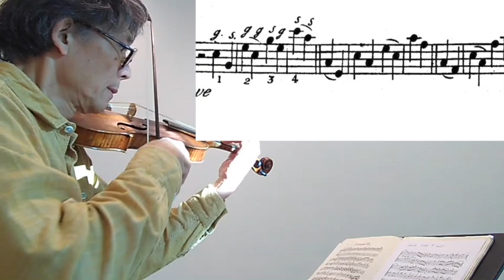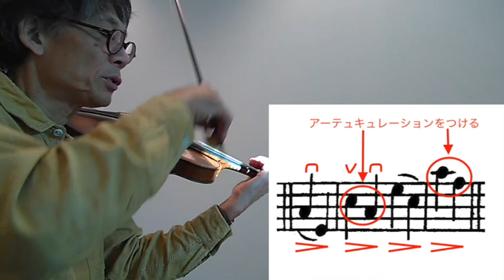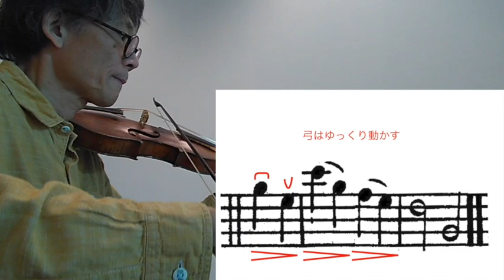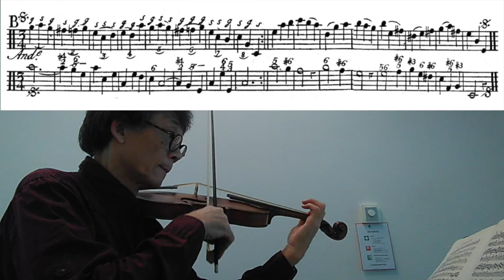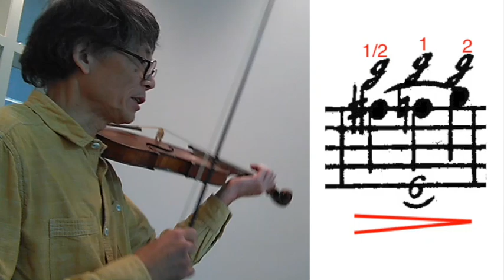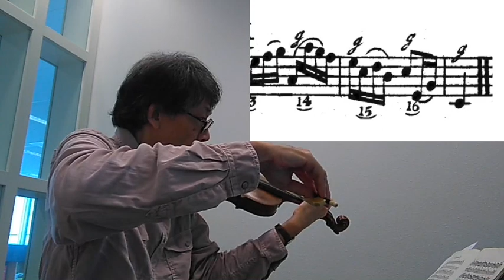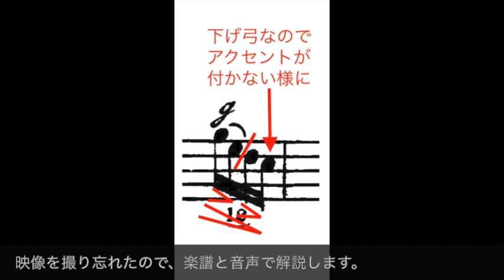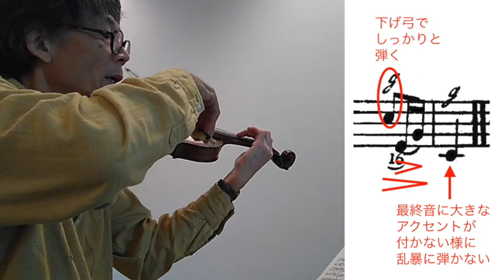Geminiani exercise XVI - A~C Part 3 -1 / 赤津眞言のバロックヴァイオリン講座(Makoto Akatsu - Baroque violin lesson)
In this video shows various types of phrasing through in a different timeline.
Slur between 2 notes, 3, 4, 5 and 6.
I try to explain as precise and clear as possible. These techniques are just ones you usually use in the normal situation. Actually, such a small point nobody realizes you are committed during the performance. Even, sometimes yourself either! The majority of players are hardly realising that such an essential to practise these techniques for the higher performance level. Because easy to ignore this kind of simple basics.
Please considered practising this exercise as carefully as you can.
Later you will notice that you have surprisingly improved.
Unfortunately, explain in Japanese!
Still, you can easy to follow by watching.

Example XVI - from [The Art of Playing on the Violin]

  This example shews in how many different Manners of bowing you may play 2, 3, 4, 5 and 6 Notes. As for instance, 2 Notes may be played in 4 different Manners, 3 Notes in eight, 4 in 16, 5 in 32, and 6 in 62. It must be observed, that the Example marked with the Letter A is of 2 notes B-3, C-4, D-5, and the Letter E(F)-6. The Letter (g) denotes that the Bow is to be drawn downwards; and the Letter (s) that it must de drawn upwards. The Learner should be indefatigable in practicing this Example till he has made himself a perfect Master of the Art of Bowing. For it is to be held as a certain Principle that he who does not posses, in a perfect Degree, the Art of Bowing, will never be able the render the Melody agreeable nor arrive at a Facility in the Execution.

このエクササイズでは様々な種類のスラーの掛け方を練習していきます。
2~6音にまたがるスラー、それに続く音の出し方などを習得しましょう。
このようなテクニックは簡単に思われがちで、あまり細かくやる人はいないのですが、目に見えないような技術を沢山積み重ねる事によって、達成される音楽表現の豊かさがあるのです。
これが完全に出来る時には、自分のテクニックが上達している事に気がつくでしょう。
以下にジェミニアーニの言葉を掲載しますね。

エクササイズ 16番 - ジェミニアーニ[ヴァイオリン奏法]より

　このExampleは2音、3音、4音、5音そして6音など弾くボーイングの様々なやり方を示している。例えば2音は4通りの方法で弾けるし、3音は8通り、4音は16通り、5音は32通り、6音は62通りもの方法で弾ける。”A”のExampleは2音のものであり、”B”は3音、”C”は4音、”D”は5音、”E(F)”は6音のものである。(g) は下げ弓(⊓、ダウンボウ)の意味を表し、(s) は上げ弓(V、アップボウ)で演奏しなければならない。学習者は弓の技法を完全にマスターするまで、この Exampleを根気よく練習しなければならない。弓の技法を完全なレベルまで習得していない者(学習者、奏者)は決して快い旋律を表現出来ないし、演奏の際にそれを容易に達成し得ないということは確かな原理と思われるからである。

それでは良い練習を！

私の他のレッスン動画もありますので、そちらもぜひご覧下さい。
もっと細かく知りたい方は動画にコメントをくれるか、私のサイトよりご連絡下さい。出来うる範囲でお答えします。また、個人レッスンご希望の方も大歓迎です。(直接、間接問わずに)

また私の演奏動画も同チャンネル内にありますので、そちらも是非ご覧ください。
こちらは別チャンネル内です。